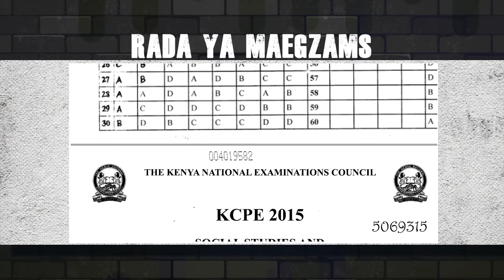Rada ya ma egzam imemuok...Riba Na Rieng 2/8/2021